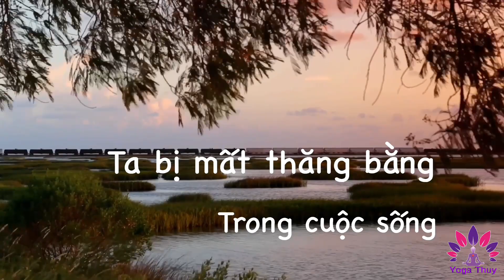Những Nội Dung hay dành cho Hội viên / Không Tham gia Hội Viên Mất gì ?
kênh YOGA THUY  luôn là người bạn đồng hành mang sức khoẻ , sự tự tin , niềm vui , cách sống tích cực , sống An Yên  đến với mọi người . rất mong được sự đồng hành ủng hộ của quý vị . Quý vị là tình yêu , là động lực giúp Thuý sáng tạo .